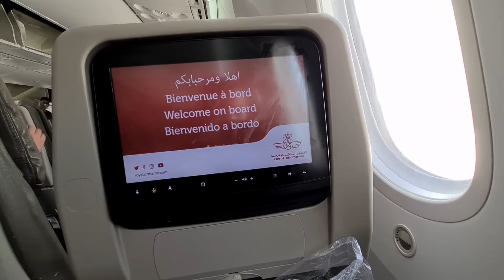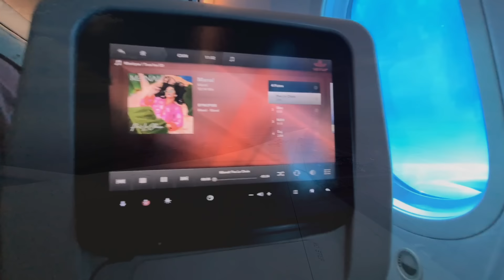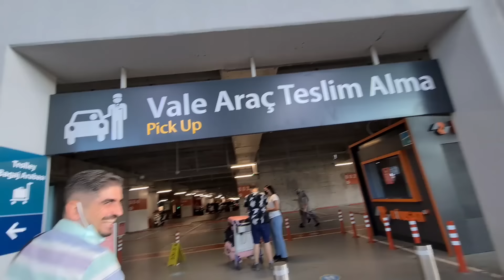ودعت عائلتي نهار الوداع أصعب احساس شبعنا بكا😭 لكن كملات الفرحة بشوفة زوجي ماتصوروش قداش فرح بيا ❤